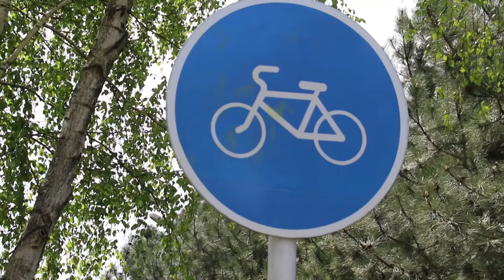Новая велосипедная дорожка в Анапе принимает первых спортсменов